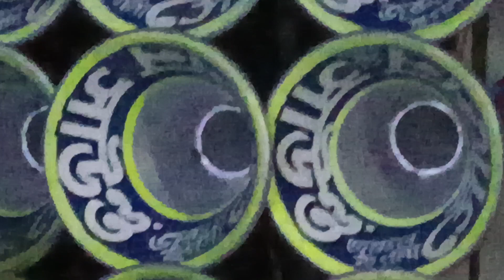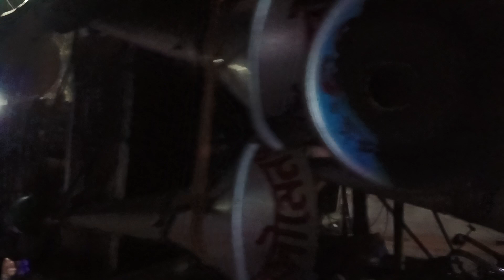সৌমেন সাউন্ড ১৬/মাল বাঁধা পর মারাত্মক ডায়লগ বাজিয়ে মাল চেক করছে দেখুন ৪টে ১০০০ দিয়ে সেটিং..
আমার চ্যানেলে আসার জন্য অনেক অনেক ধন্যবাদ আপনাকে..